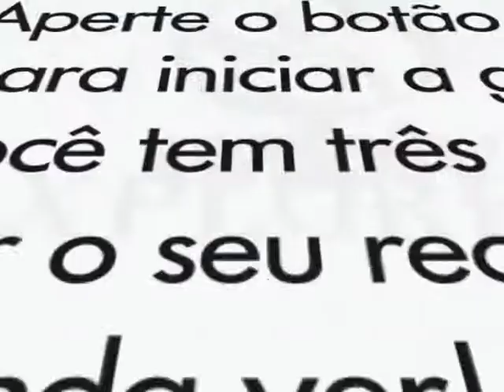MANDA VER - PASSEI NA UNB 02